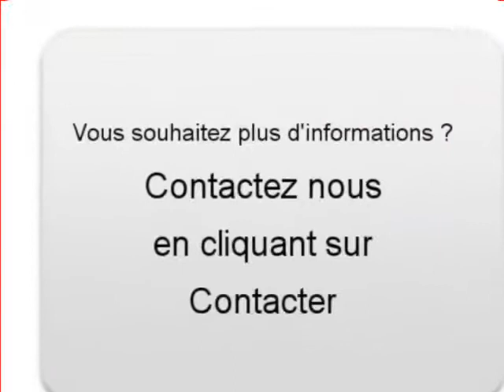Achat Vente une Peugeot 206 cc Le Temple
A vendre à  Le Temple  Occasion automobile Peugeot 206 cc de 84000 Km.
automobile occasion Autoenvideo : Achat Vente une Peugeot 206 cc  Le Temple  Gironde